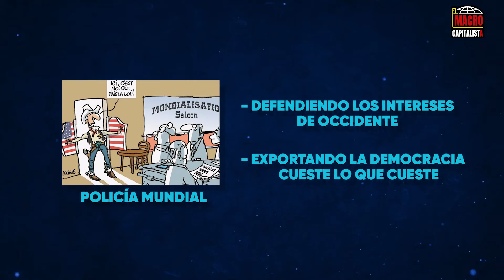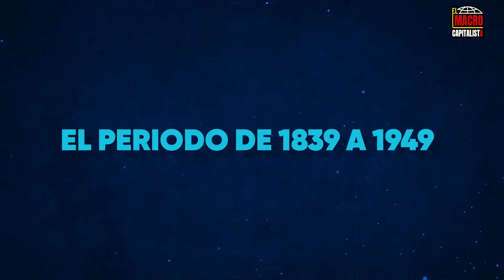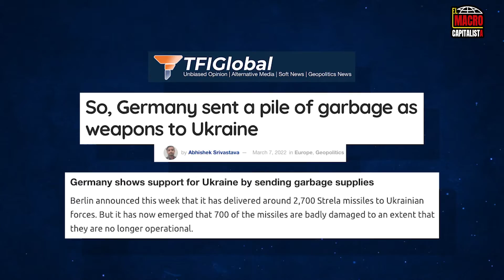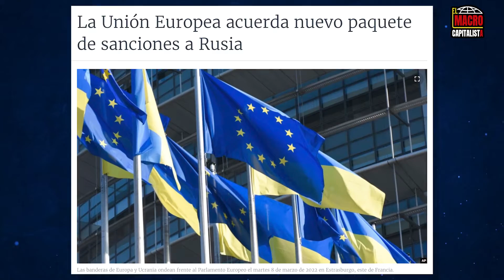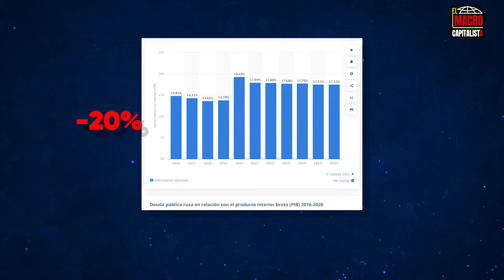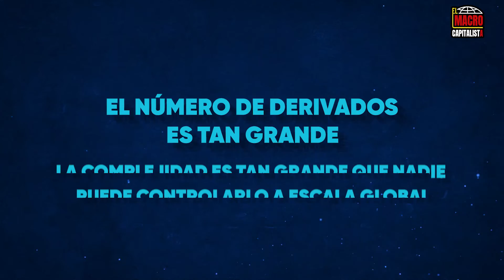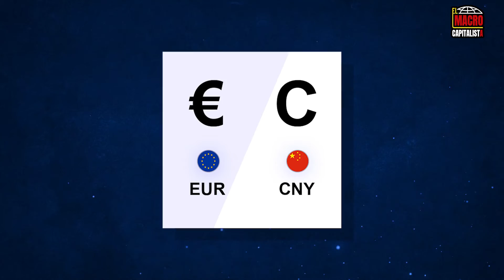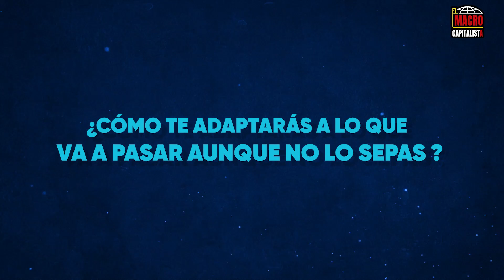¿Hacia una tercera guerra mundial?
Básicamente, desde la caída del muro de Berlín en 1989 y la llegada de Deng Xiaoping a China para pasar definitivamente la página del maoísmo en 1978, el mundo se ha vuelto totalmente unipolar en torno a Estados Unidos.
En 1990, con la Guerra del Golfo, Estados Unidos asumió el papel de policía mundial, defendiendo los intereses de Occidente y exportando la democracia, cueste lo que cueste y según su agenda.

Para ser avisado cuando esté dispuesto el boletín:
🆕 Para saber más sobre la plataforma Neystor, nuestra nueva plataforma online de asesoramiento y asistencia en la gestión libre en español :

✅ Para obtener la hoja de cálculo que utilizó en mi primera etapa de selección de empresas infravaloradas y el análisis de las 8 acciones que os aconsejamos para invertir a largo plazo en el mercado de valores :

La década de los noventa fue también testigo del fin de la militarización de los Estados europeos, que se apoyaron en la potencia de fuego estadounidense, que era, sin duda y con diferencia, la más formidable del mundo. Desde los años 90 hasta 2020, diríamos, la única oposición que se puede hacer al poder estadounidense es la guerra de guerrillas latente llevada a cabo por pequeñas tropas de hombres que se mezclan con la población. Así es como EE.UU. gastará varios miles de millones durante 10 años, sólo para perder Afganistán al final.

Pero durante estos 30 años de control occidental de los asuntos mundiales con un gobernante estadounidense, China se ha reconstruido de las ruinas de un siglo de miseria y Rusia también ha recuperado su soberanía y su ambición como nación desde que Vladimir Putin llegó al poder en 2000. No se trata de alabar a Putin, sino de entender lo que significa para los rusos.
Entendamos que el mundo fue testigo del colapso de la URSS en 1989 y que los años que siguieron bajo la autoridad de Boris Yeltsin se vivieron como un segundo colapso. En pocas palabras, durante la década de 1990, Rusia se vendió a los oligarcas y a Occidente. La película El Señor de la Guerra da buena cuenta de la situación de Rusia en los años 90. Vladimir Putin, para los rusos, es el hombre que se enfrentó a los oligarcas para devolver a Rusia una política a largo plazo y también es el hombre que inició la restauración de la dignidad de Rusia como gran potencia dentro de su zona de influencia.

No se trata de alabar a un bando en detrimento del otro, sino de descentrarse para entender cómo ha vivido cada bando las últimas 3 décadas que nos han llevado a la actual guerra en Ucrania.
Si se quiere entender el punto de vista ruso, Dominique de Villepin, eminente diplomático, resume muy bien las cosas.

Si la comprensión no justifica una invasión, hay que admitir que, desde el punto de vista ruso, Estados Unidos representa una amenaza para Rusia. Si no aceptas eso, entonces no puedes entender y terminas con tonterías como: Putin está loco.

Tal vez lo sea. No lo sé. Al menos espero que no, porque no se puede negociar con un loco. Así que prefiero intentar comprender al otro antes que reducirlo a una posición marginal y, en última instancia, insostenible.

Con respecto a China, no es mucho mejor. Como he explicado muchas veces en este canal, China también ha sido traumatizada y herida en su orgullo por Occidente. El periodo que va de 1839 a 1949, marcado por el comunismo, se llama también el siglo de la humillación.
Si los occidentales no son responsables de la elección del comunismo por parte de China, que fue un factor de pobreza muy fuerte, sin embargo se comportaron muy mal con China, especialmente en las guerras del opio, la injerencia de la colonización occidental en la organización de los territorios en Asia, los llamados tratados desiguales, la presencia de los británicos en el Tíbet, que participó, desde el punto de vista chino, en la fragmentación de su territorio, etc...

Tengamos en cuenta que China es el imperio más antiguo del mundo. Históricamente, China representa el 20% del PIB mundial. La segunda mitad del siglo XIX y el siglo XX en China corresponden a una fase de depresión en su historia. Sin embargo, desde hace 30 años, China ha demostrado que es un imperio milenario y que pretende recuperar su lugar.

Hoy, en 2022, todavía nos posicionamos como los occidentales que gobiernan el mundo, mientras que Rusia y China están en proceso de reconstruir su poder en su área de influencia. En esta escala, no importa si somos democracias o si estos países son regímenes autoritarios. Creo que eso tiene poca importancia. Lo que importa es la mentalidad y la historia de los líderes de todas estas naciones.